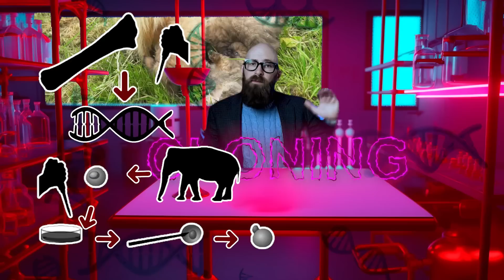Resurrection Biology - Can Science Bring a Species Back from Extinction?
Get ready to witness the impossible - de-extinction! Learn about the cutting-edge techniques of back breeding, cloning, and genome editing that could bring extinct species like the wooly mammoth back to life.